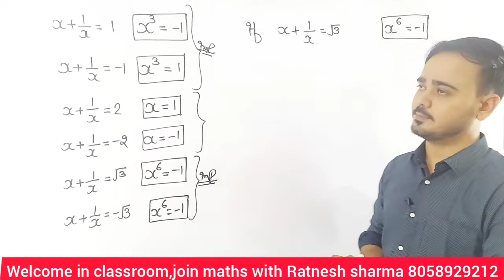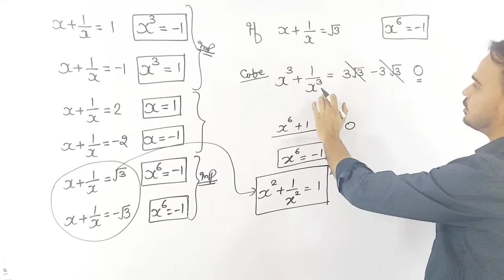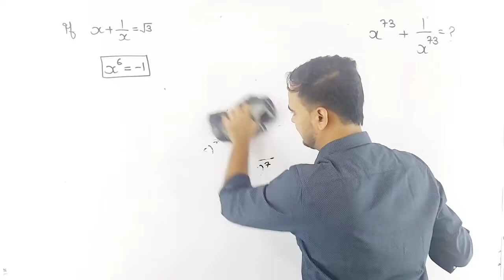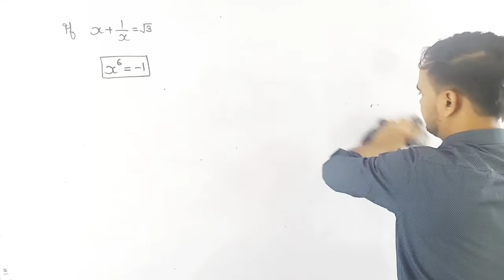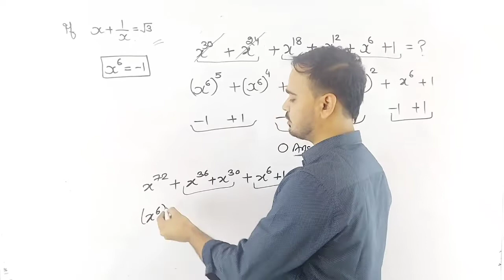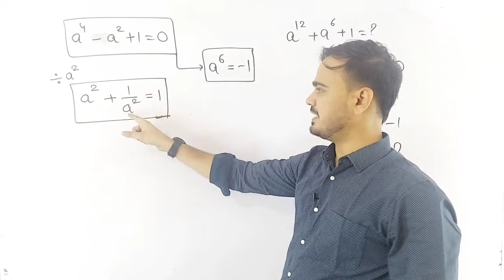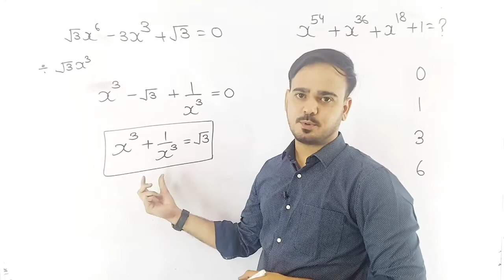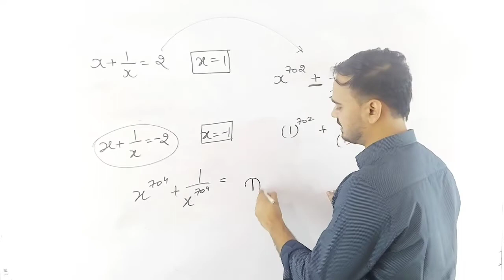Algebra (बीजगणित) by Ratnesh Sir Class- 16 for SSC, CDS and other competitive Exams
Dear students,
||Ratnesh sharma||Algebra||Maths Ratnesh sharma||Classroom||
💥Welcome to classroom  💥
   💐learn anytime anywhere 💐
Classroom youtube channel पर आपका हार्दिक स्वागत है

इस चैनल पर आपको SSC, CGL, CPO, MTS, CDS, RAS, UPSC तथा सभी State Exam की तैयारी सटीक रणनीति व Expert Faculty द्वारा कराई जाएगी!
शिक्षा को हर छात्र तक पहुंचाने के लिए इस चैनल की शुरुआत की गई है!
आधुनिक तकनीक के माध्यम से सभी प्रतियोगी परीक्षाओं की विज्ञप्ति, रणनीति, Pdf Notes आदि आपको इस Channel पर उपलब्ध कराए जाएंगे!

इस चैनल पर आपको उपलब्ध रहेंगे.
Expert Faculty
Doubt Sessions